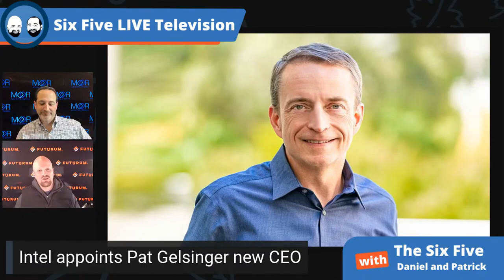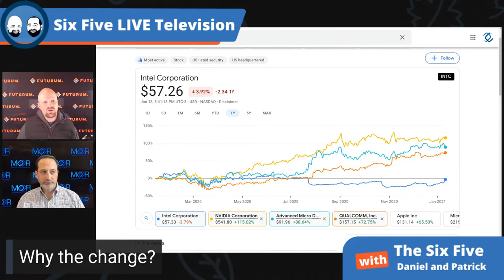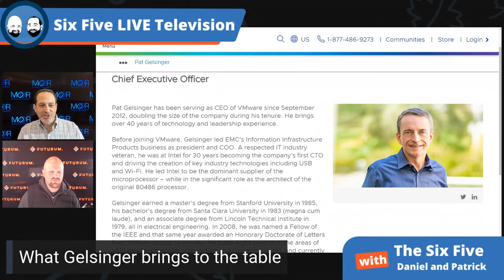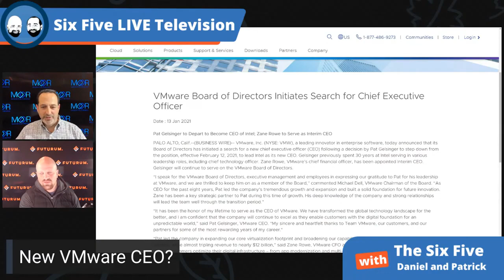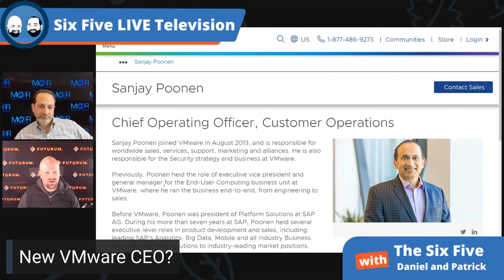Intel Names Pat Gelsinger New CEO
Patrick Moorhead and  Daniel Newman discuss Intel's appointment of VMware CEO Pat Gelsinger as its CEO.